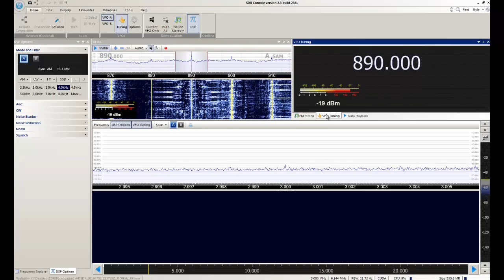Gazeta AM - São Paulo/SP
Captação da Gazeta AM em Sorocaba/SP. Distância de 83 km. Data: 02/07/2016 às 2201 UTC.